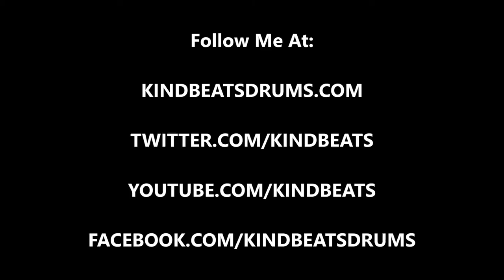Andrew McAuley (KindBeats) - Wake 'N Break No. 217 - Boom Bap With An Opening Hat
Today's wake 'n break is a pretty straight forward boom bap beat, but with open hi-hats played on the downbeats.  As always, I hope you dig it and be sure to go to check out Vol. 1 in the Wake 'N Break instructional e-book series!